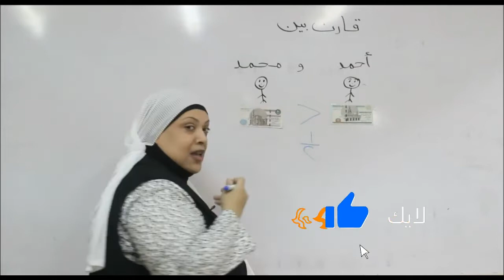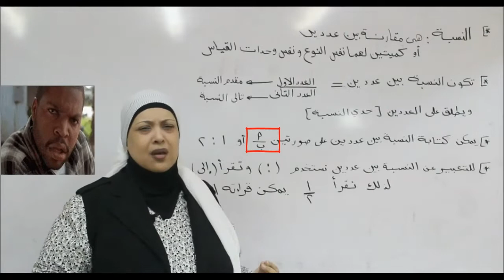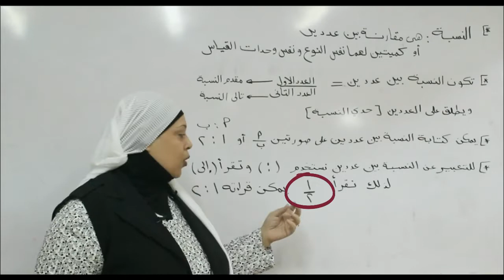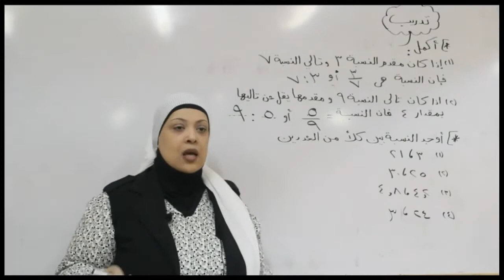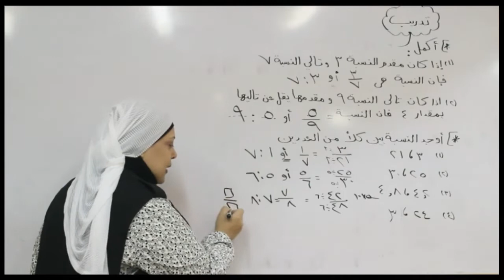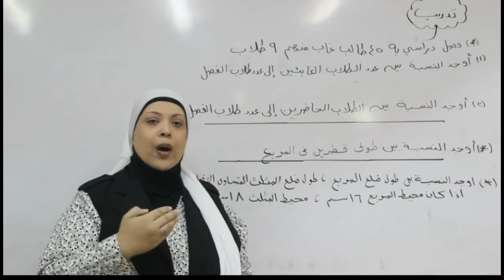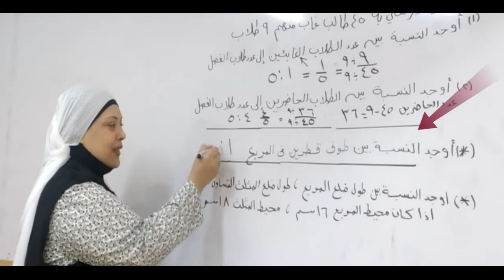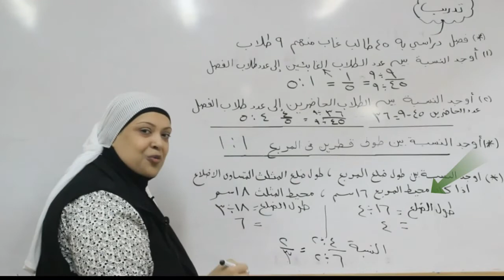رياضيات - السادس الابتدائي - النسبه - الدرس الاول - الترم الاول